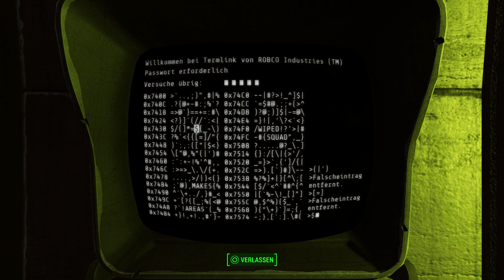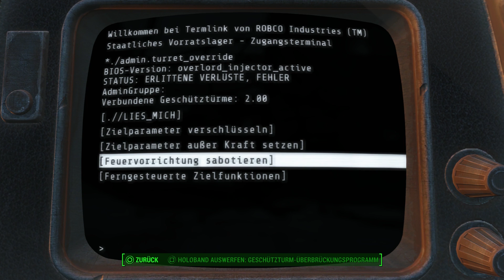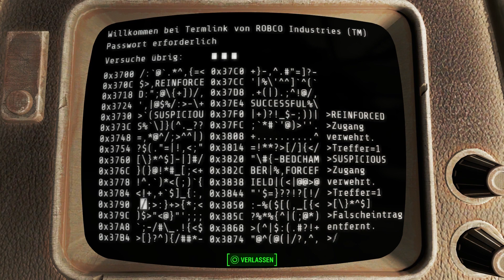FALLOUT 4 #234 ☢ Meine eigene kopflose Armee | Let's Play Fallout 4 [Survival][Mods][German/Deutsch]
Let's Play Fallout 4 im Survival/Überlebensmodus

Aktive Mods und Ladereihenfolge, stand Januar:

[PS4] Unlocked Settlement Objects (und die ganzen Zusatzplugins für die DLC)
[PS4] FreeFall 4
[PS4] Interiors Redux
Child Settlers
DLC Ammo Leveled lists
Plenty 'O' Exploration - PS4 - New Interiors and Exteriors to explore! BETA
Pleasing Piper Attitude Adjustments Overhaul
Stronger DogMeat
Subway Runner
75% Tougher Deathclaws

"Fallout 4"
Mit den DLCs "Wasteland Workshop", "Automatron", "Far Harbor", "Vault-Tec Workshop", "Contraptions Workshop" und "Nuka World".